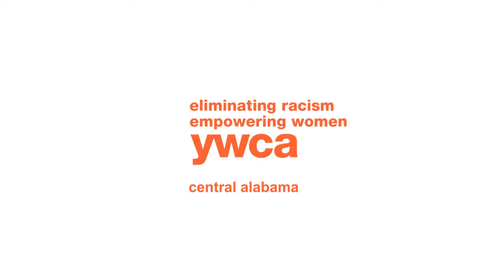Domestic Violence Spotlight: Carolyn Muhammad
Carolyn Muhammad, SAIL Specialist and Victims Support Group Facilitator, talks about her passion for getting women back to independence and she shares a story about a client who achieved independence despite threats to her son's life.